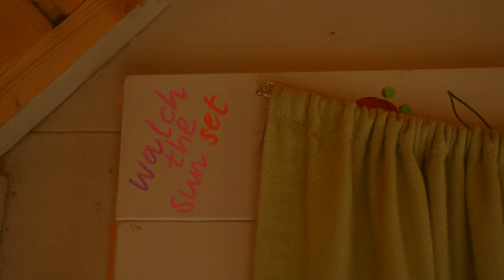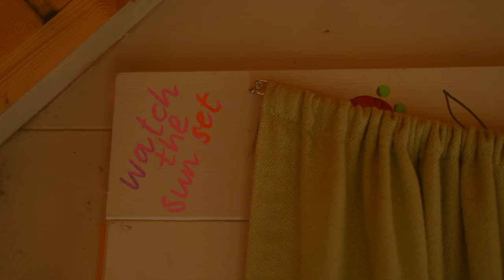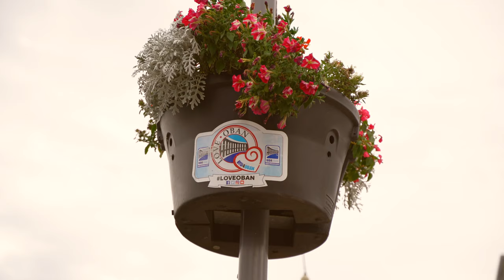Wild Swimming in the Scottish Highlands and Staying at a Tiny Off Grid Cabin by a Loch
In this Scottish Highlands travel vlog, I explore the beauty of Scotland, staying at a tiny off grid cabin and experiencing wild swimming in a loch surrounded by Scotland's mountains. In this Scottish adventure I wanted to capture the essence of the Scottish Highlands – from the rugged charm of off grid living in a tiny cottage to the refreshing freedom of wild swimming surrounded by the breathtaking beauty of nature. The adventure begins with a scenic road trip through the majestic Scotland's mountains, leading to a hidden gem—a tiny off-grid cabin nestled amidst the wilderness.
Join me as we experience the charm of cabin life in Scotland, where tranquillity meets rugged simplicity. The vlog showcases the cozy interiors of a tiny off-grid cottage, offering a glimpse into the unique lifestyle that comes with living off grid in the Scottish Highlands. From the crackling warmth of the fireplace to the breathtaking views from the cabin's window, every moment shows the magic of cottage life in Scotland.
Whether you're a nature enthusiast or an adventure seeker, this travel vlog will ignite your sense of exploration.

GEAR USED:
Wide-angle lens
Close up lens

My name is Chiara and I live in England.
In my videos I share the beauty of the world around us, the simple pleasures of daily life, and more generally, my everyday life.

00:00 Intro
00:29 Arriving in Scotland
01:28 Staying at a tiny off grid cabin in the Scottish Highlands
02:12 Exploring the loch
05:35 Oban
06:08 Wild swimming in the loch
07:44 Morning at the cottage
08:21 Making a fire and having breakfast